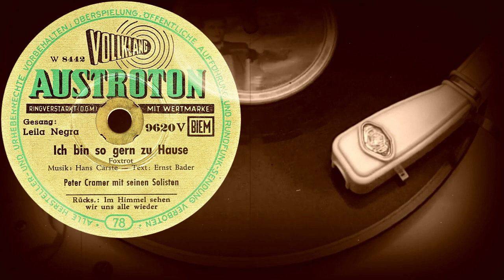Ich bin so gern zu Hause - Peter Cramer mit seinen Solisten, Gesang: Leila Nagra (1954)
Поддержка проекта
Ich bin so gern zu Hause
FoxTrot
Peter Cramer mit seinen Solisten
Gesang: Leila Nagra
Оцифровка грампластинки
AUSTROTON (Германия) 1954 год
Выходные данные: 9620 V   W 8442
Гравировка: W 8442
Кривая воспроизведения Audacity: CCIR 78
Скорость: 78 об/мин